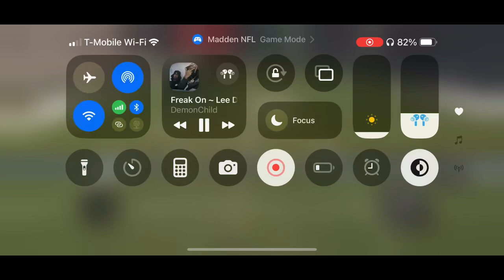49ers vs Packers Madden Mobile 25 Week 11